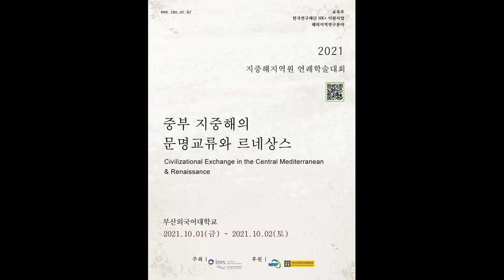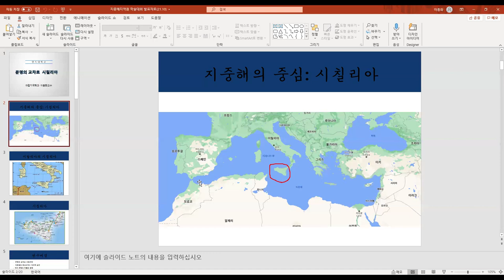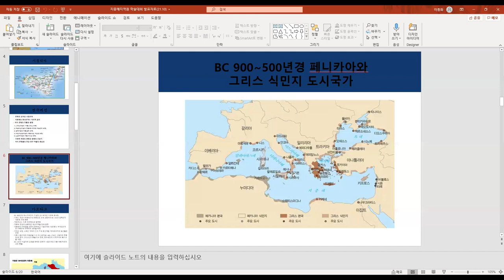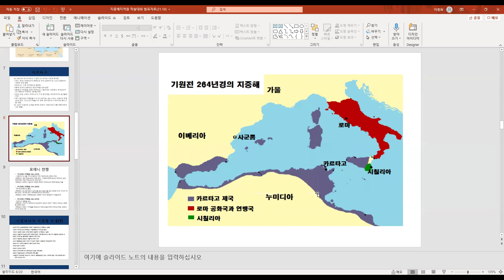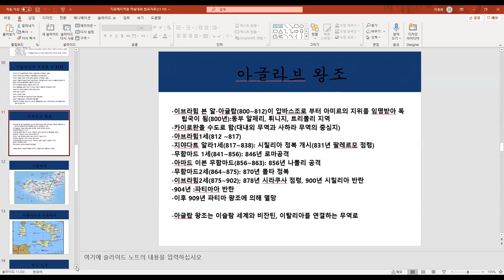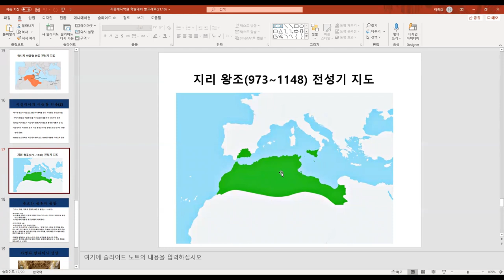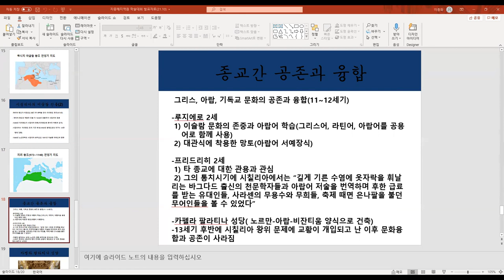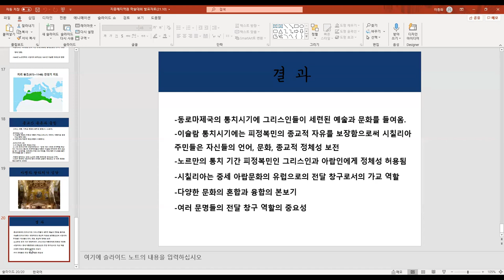Lee, Jong Hwa(Myongji Univ.)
Sicily as crossway of civilization (KOR)